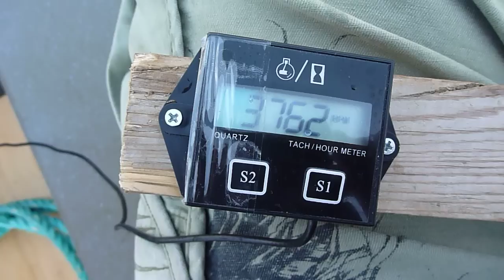British seagull Century 100 @ WOT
Using a Machined down 5 blade Century 100 prop with an all up weight of 275kgs. Poeple gear and motor.